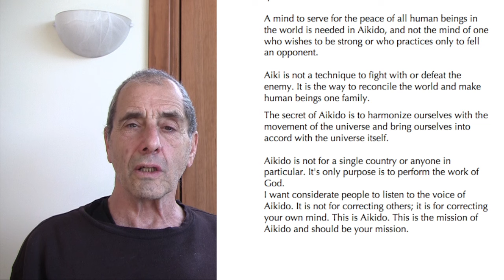Welcome to Aikido the Next Dimension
The founder of Aikido called his art, The Art of Peace. He spoke about it's gift to the world. So we invited a number of folks to share their thoughts about Aikido: The Next Dimension.
Coming up first Christopher Li.